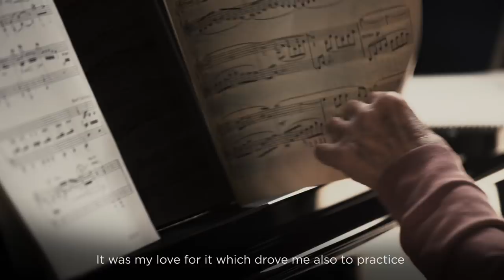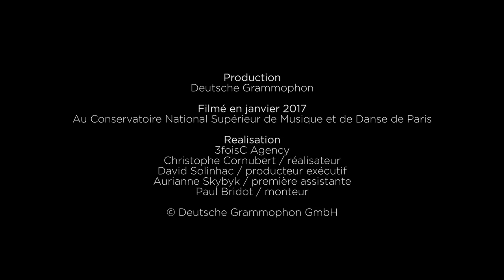Menahem Pressler - Debussy: Clair de lune (Trailer)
For over half a century, from 1955 to 2008, Menahem Pressler was the pianist of the legendary Beaux Arts Trio. Having devoted his energies to his solo career for the last ten years, he is now, at the age of 94, releasing his first solo album on Deutsche Grammophon. Pressler’s chosen programme of works by Debussy, Fauré and Ravel is his tribute to composers whose music has played a vital role in the development of his career ever since he was awarded First Prize at the 1946 Debussy Competition in San Francisco.